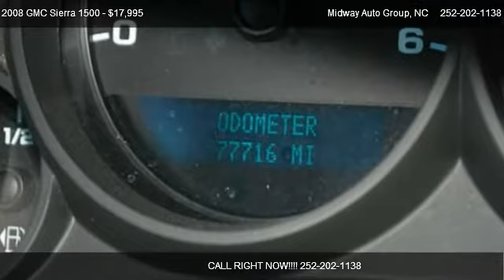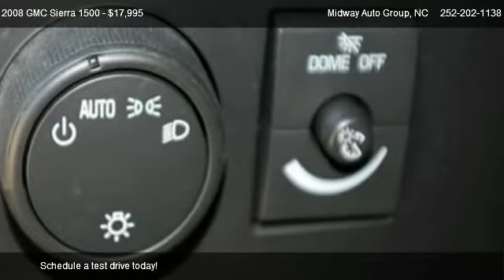GMC Sierra 1500 1500 SLE @ Midway Auto Group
Air conditioning, Ventilation system, 12v power outlet: front, Clock, Power steering, Telematics, Doors driver and front hinged , doors passenger and front hinged , doors rear driver and rear hinged , doors rear passenger and rear hinged, Straight side pickup bed, Delayed/fade courtesy lights, Low tire pressure indicator, Service interval indicator, Emission control level FED, Multi-point injection fuel system, Internal dimensions: front headroom (inches): 41.5, rear headroom (inches): 39.3, front hip room (inches): 62.5, rear hip room (inches): 61.9, front leg room (inches): 41.3, rear leg room (inches): 34.3, front shoulder room (inches): 65.2 and rear shoulde, Wishbone front suspension independent with stabilizer bar and coil springs , beam rear suspension rigid with leaf springs, Underbody protection for fuel tank and for engine, Cellular phone, Driver side and passenger side rear side windows, Tachometer, Wireless connection, Chrome front and rear bumpers, Two disc brakes including two ventilated discs, Driver front airbag with multi-stage deployment , passenger front airbag with occupant sensors and multi-stage deployment, Headlight control with dusk sensor, Complex surface lens halogen bulb headlights, Immobilizer, Windshield wipers with variable intermittent wipe